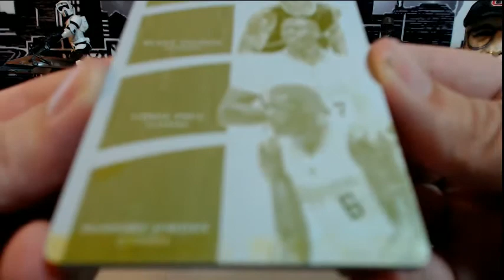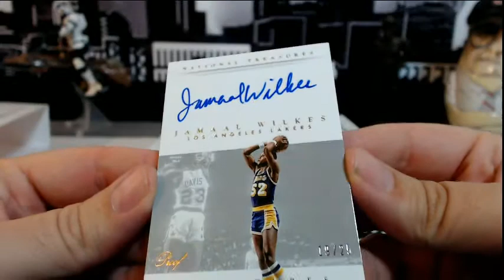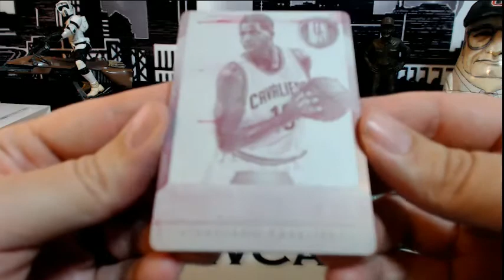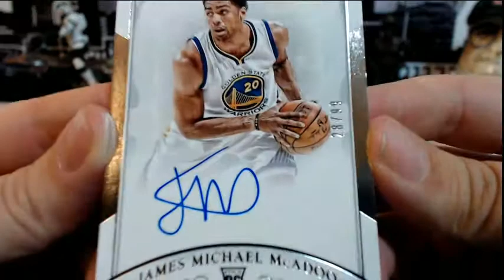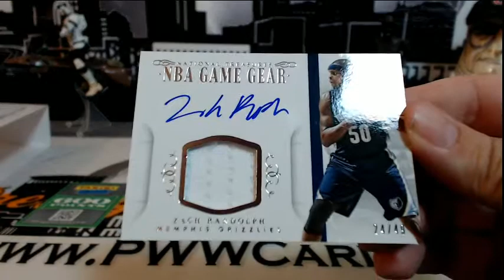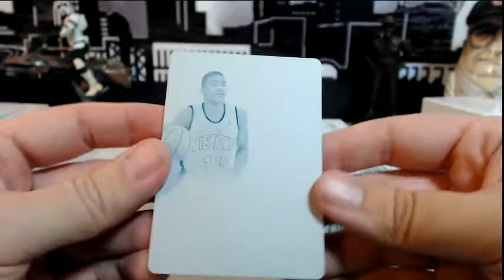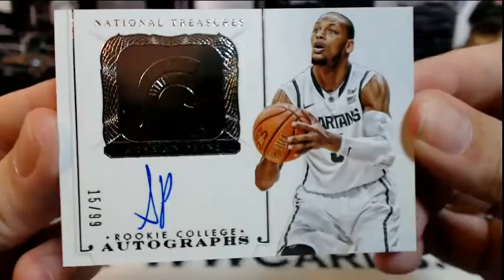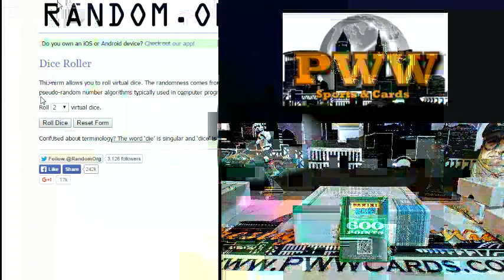2014-15 National Treasures Basketball #2 eBay Case Break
2014-15 National Treasures Basketball #2 eBay Case Break